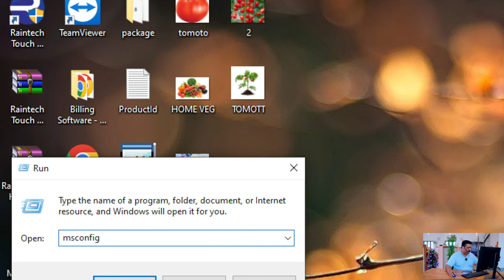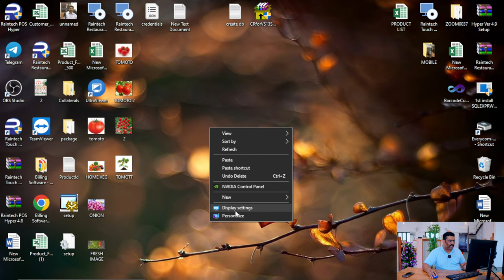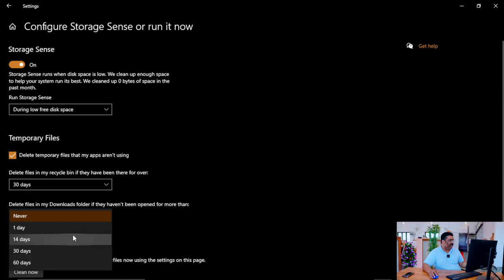Enable this option in old Laptop or desktop Run Super fast speed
Pls Click below link for Whatsapp us...

Click below link live whatsapp Chat or call
Now 6GB Complete Raintech Hyper
below link live whatsapp Chat or call

Thanks